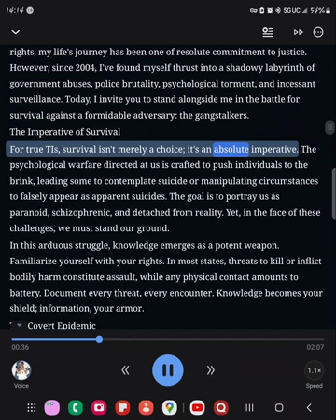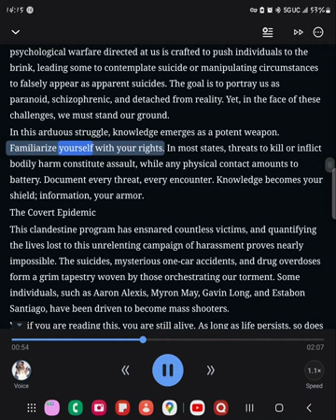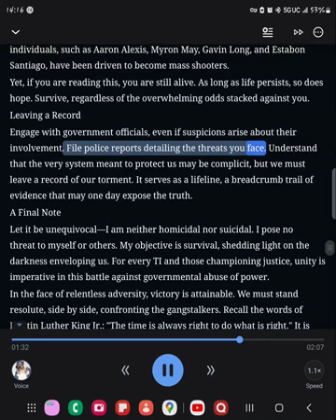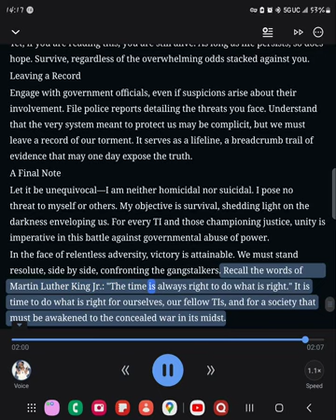psychological warfare? Discover strategies against gangstalkers in a silent battle for survival.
By RODERIC DUPLECHAIN

Can you connect me to the media? Audio-acoustic attacks are persecuting me and my family; imagine filling the room with radio frequency and using sound as a weapon; please share for awareness. It's to knowledge and your ability to understand!
They say it's in my head, But they are not in their heads!
Please share with family and friends cause this can happen to anyone!
Proof of what is happening SHAWN MORALES and FAMILY
The book of daisy son
LshawN RocSweL - Topic
Outside music video
OUTSIDE LshawN RocSweL (Gospel Greater than Gossip, the book of Daisy Son)